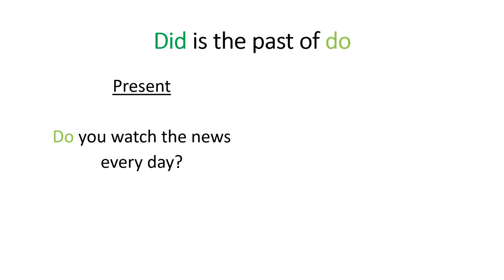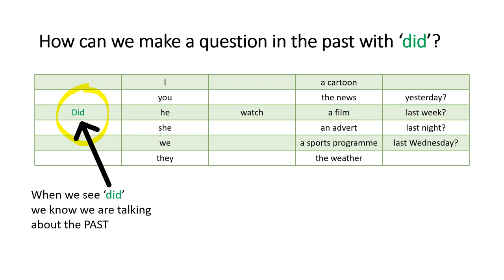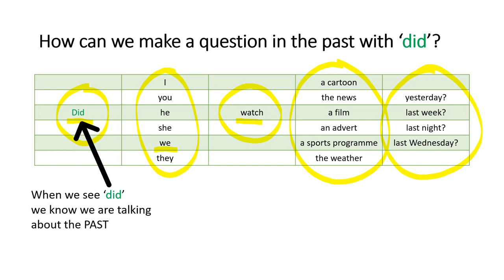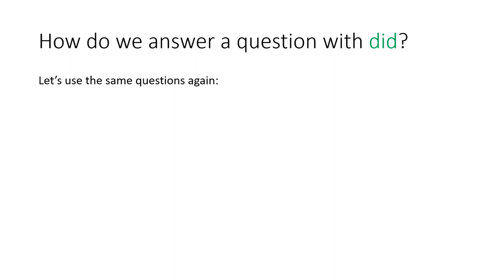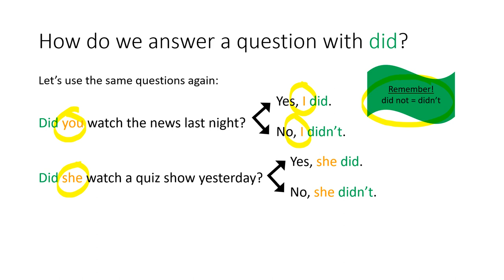VALDEBERNARDO 3EP ENGLISH GRAMMAR PAST SIMPLE UNIT 8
PAST SIMPLE QUESTIONS AND ANSWERS : DID...?